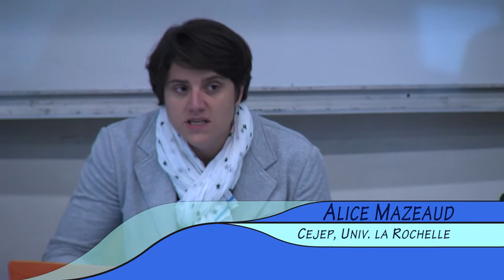Vidéo d'ouverture du colloque "Relation chercheurs-praticiens"